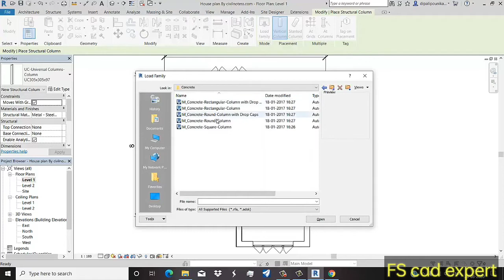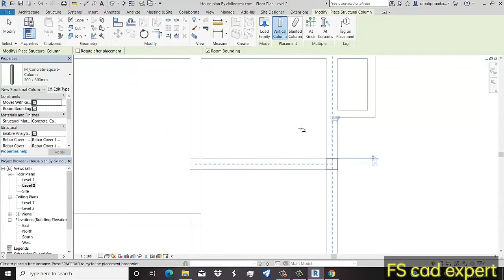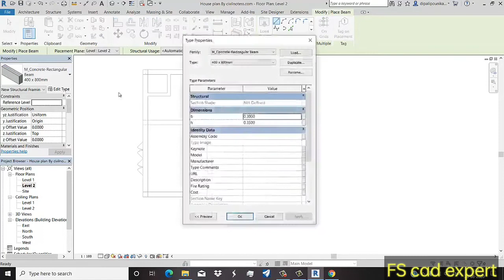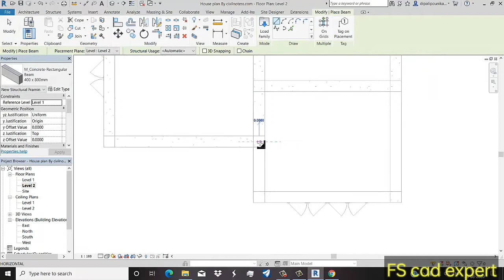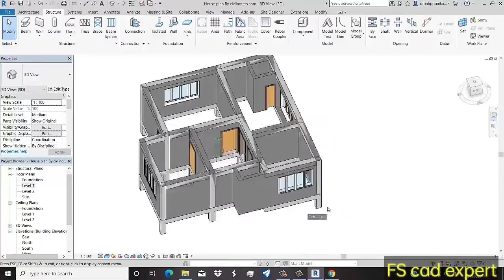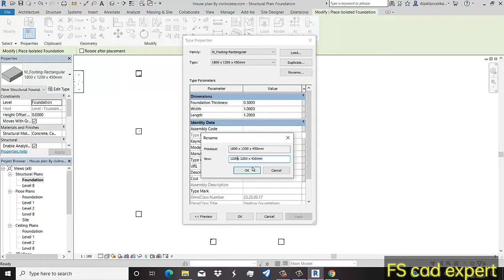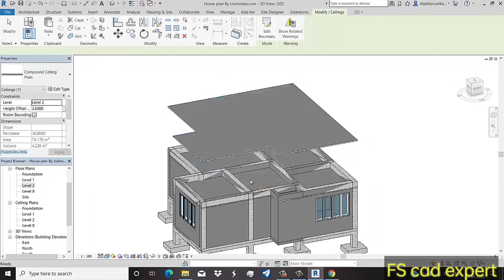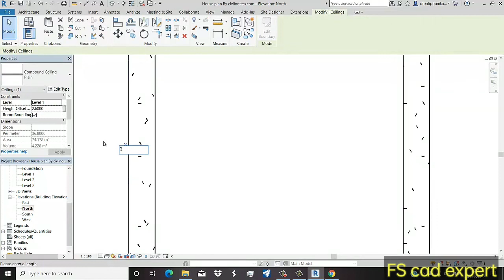How to create Isolated Foundation in revit software| FS cad expert| Complete design of Foundation